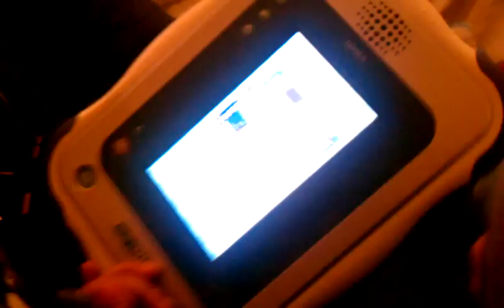Jayden playing Cars 2 on his Vtech Innotab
Cars 2 for Vtech Innotab